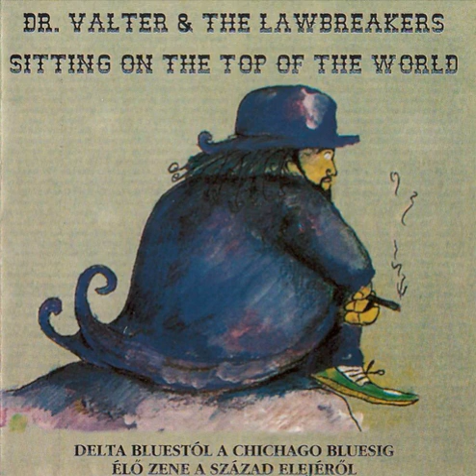Dr. Valter & the Lawbreakers - Good Morning, Little Schoolgirl